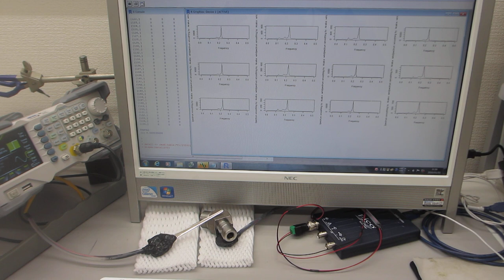超音波プローブの表面弾性波を利用した、部品検査実験（超音波システム研究所）